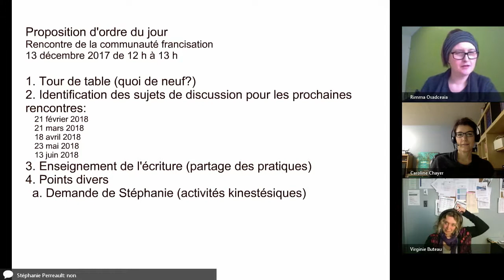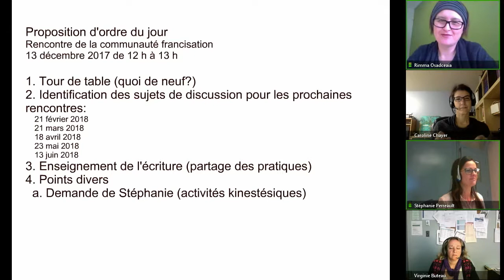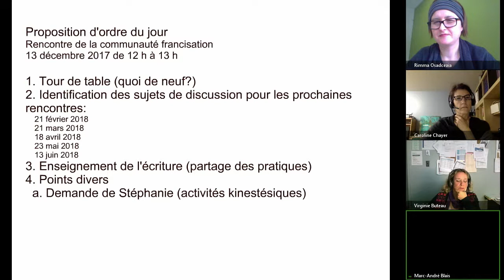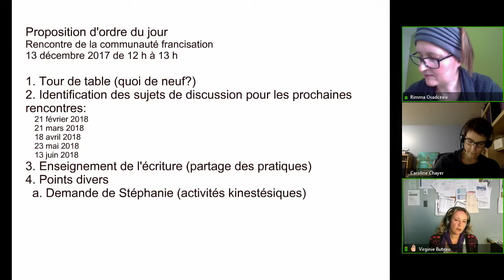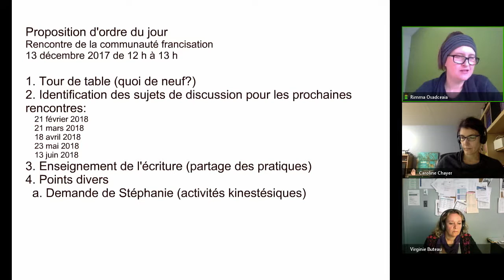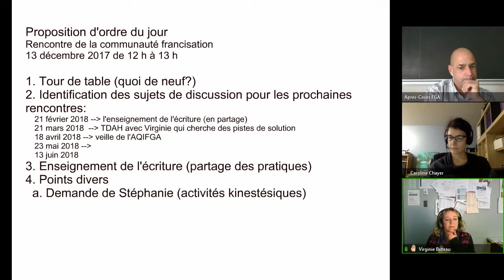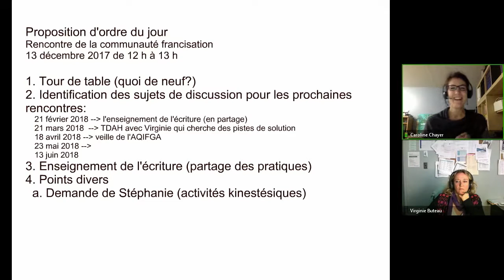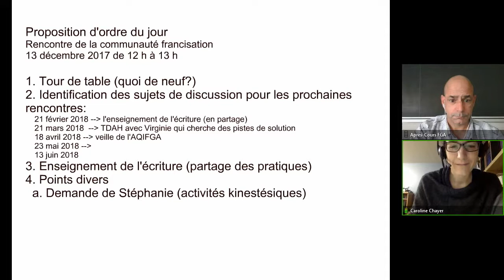Communauté francisation, 13 décembre 2017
Rencontre de la communauté francisation du 13 décembre 2017 dans le cadre des Après-cours FGA. Voir l'article complet sur le blogue